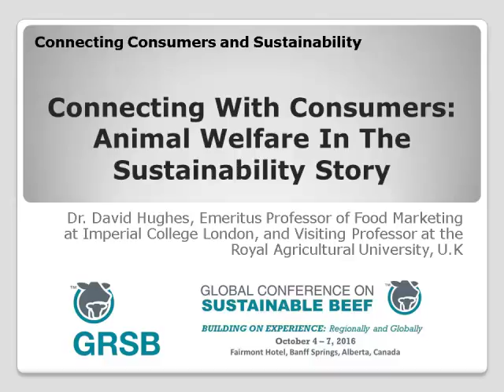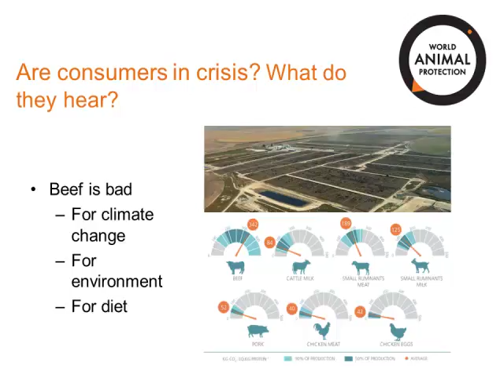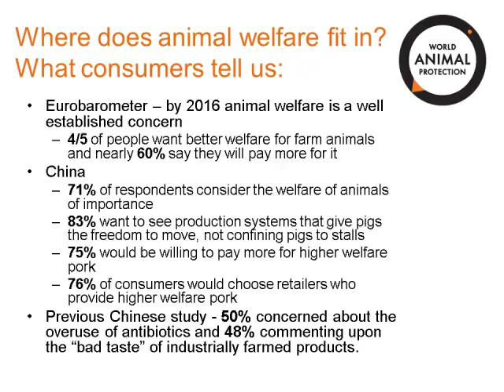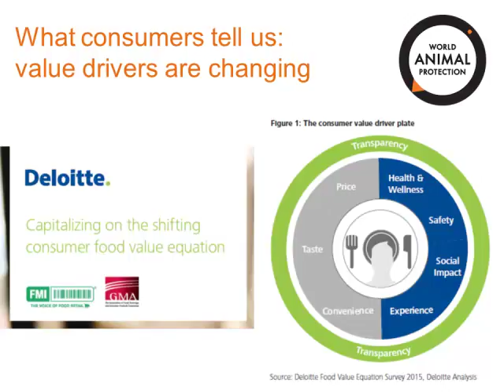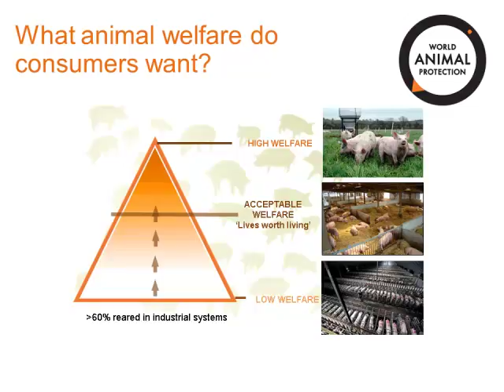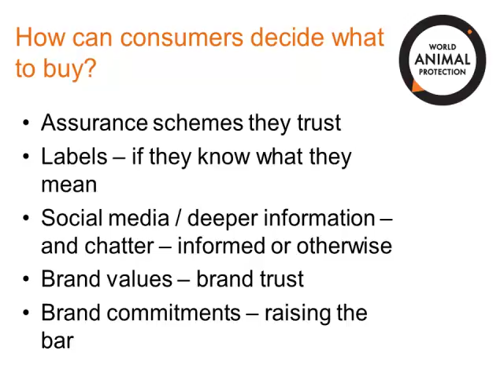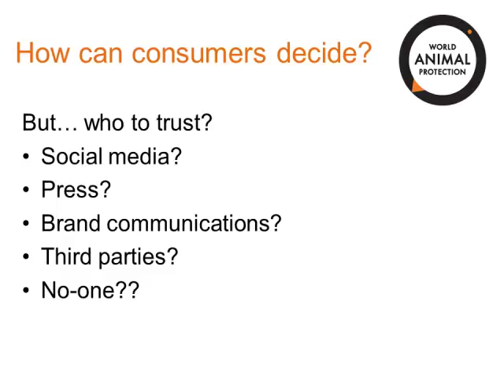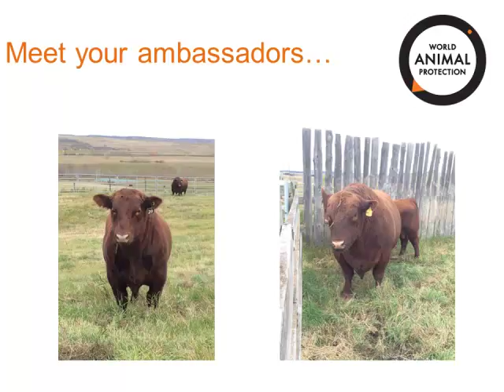Dr. Lesley Mitchell - Connecting with consumers: Animal welfare in the sustainability story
Connecting with consumers: Animal welfare in the sustainability story - Dr. Lesley Mitchell, Chief Policy Advisor and Head of Policy, World Animal Protection, from the 2016 Global Roundtable for Sustainable Beef (GRSB), October 5 - 6, 2016, Banff, Alberta, Canada.